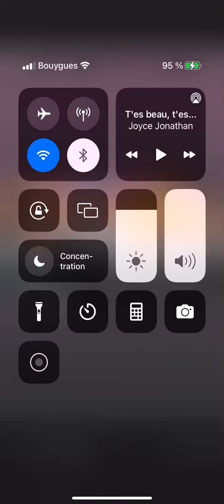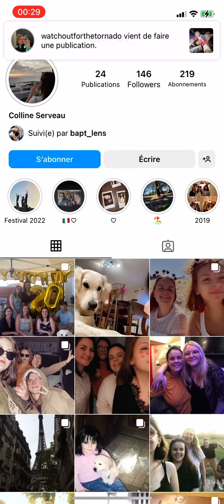Story insta d’une fande Joyce Jonathan au Festival O’Tempo à son concert Le28 et29/09/2022.Souvenir.